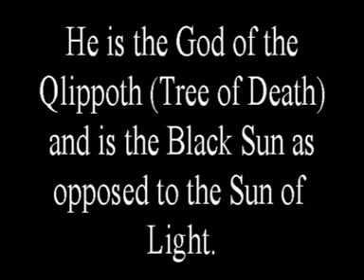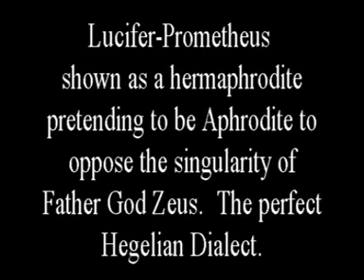Prometheus is Lucifer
Prometheus is revealed.